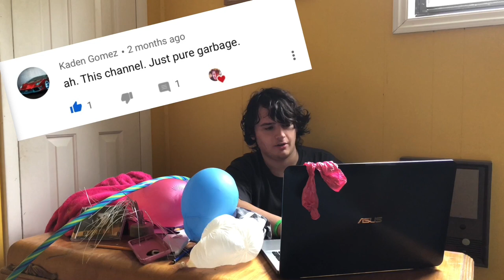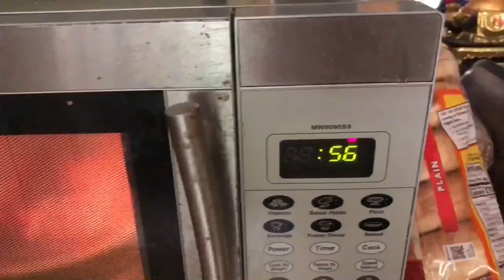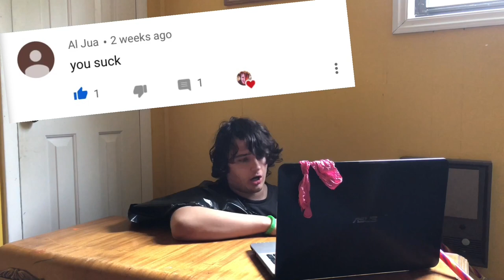READING HATE COMMENTS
i read hate comments. (most of which want me to not live)

Music used -
Kirby's Adventure (NES) Music - Green Greens